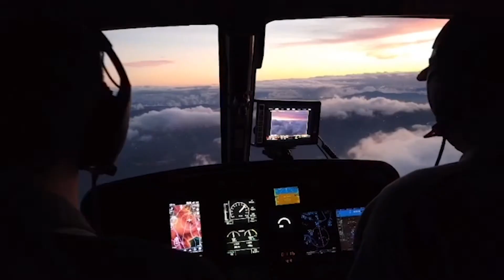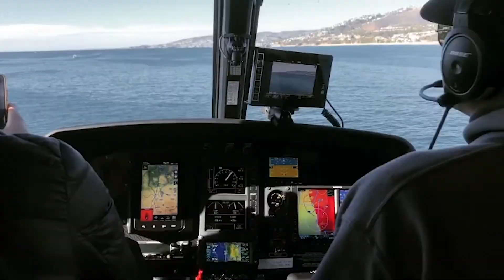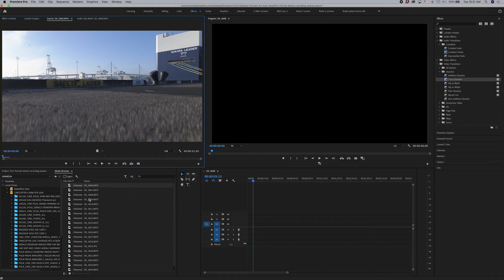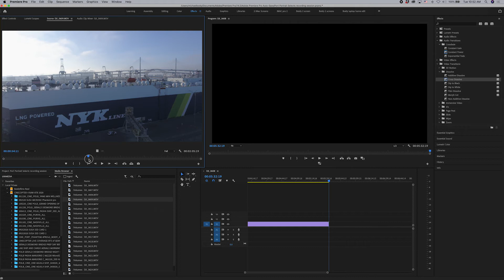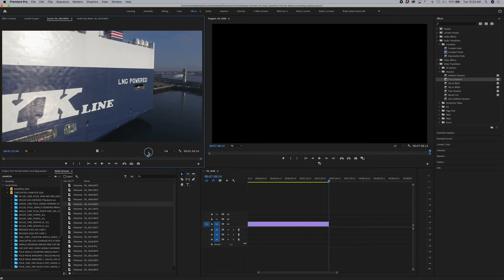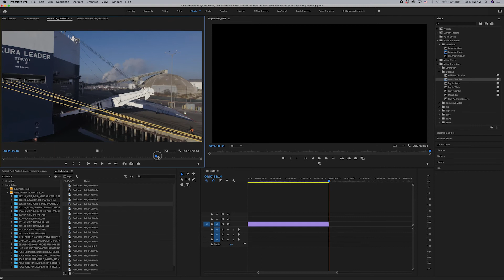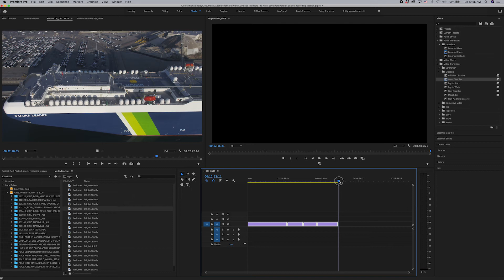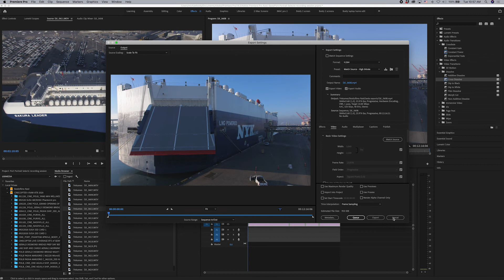Port of Long Beach PhotoWorks Keynote Video #3 – Mike Boidy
Cinecopter Productions is an aerial production team based in Southern California consisting of Nick Foss and Mike Boidy, both are professional FAA part 107 pilots. They’ve been in the aerial business together since 2014 when Cinecopter was formed.
Cinecopter Productions’ main role is aerial cinema and moving cameras. They offer full-sized helicopters, drones, and a cable cam system that can soar over crowds safely at high speeds.
For larger-scale projects and feature films, Cinecopter can capture footage in 8k resolution using a state-of-the-art camera and gyro-stabilized system from brands like Shot-Over, GSS, and/or Cineflex. These systems are attached to a helicopter and can film for up to 3 hours before refueling again.
Cinecopter has been filming for a wide range of streaming networks, shows like “The Bachelor,” “Kitchen Nightmares,” commercials for Nike, Toyota, and more. In addition, Cinecopter films for local industries like the Port of Long Beach, capturing large container ships, port construction, new bridge development and more.
In the future as drones and moving cameras become an even bigger part of the film industry, both Nick and Mike plan to evolve with the newer technologies as they develop. They’d like to become role models for younger generations getting into the business of aerials. Showing them how to fly safely and effectively in the film and television industry with proper set etiquette.